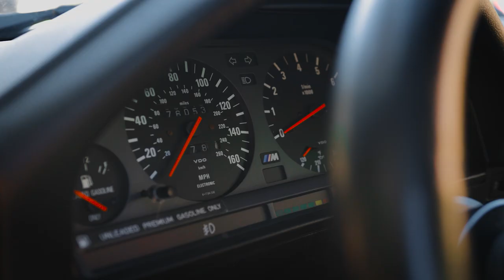1988 BMW E30 M3 / One of the 1st Salmon Silver / Lachssilber brought to the US. The 35th car overall